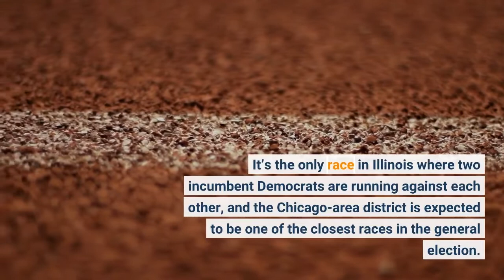Who is Marie Newman Illinois congresswoman faces Democratic incumbent in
Two incumbent congressional Democrats are vying for one district in Illinois on Tuesday. Rep. Marie Newman, who previously represented the 3rd District, is now running in the 6th District against Rep. Sean Casten. It’s the only race in Illinois where two incumbent Democrats are running against each other, and the Chicago-area district is expected to be one of the closest races in the general election. Midterm races:Here are ten House races to watch in 2022Newman first ran for office in 2018 against 3rd District Democratic incumbent Dan Lipinski. Lipinski defeated her with 51.2% compared to her 48.8%. Newman defeated Lipinski in the Democratic primary in 2020, receiving national progressive endorsements like Sens. Elizabeth Warren and Bernie Sanders and Rep. Alexandria Ocasio-Cortez. She received 47% of the vote, with Lipinski just shy of 45%. Lipinski had held the seat since 2005, and before that, his father William Lipinski had held it for 22 years. Following a 2021 investigation by the House Ethics Committee, the Office of Congressional Ethics unanimously voted that there was reason to believe Newman bribed a potential primary candidate into not running against her by offering him a position in her office. Newman admitted to signing a contract promising Iymen Chehade a job in her congressional office in exchange for not running against her in the 2020 primary, paying him twice as much as similar jobs were paid. Chehade said his decision not to run against Newman was based on her promise of a job. More: Ill. Rep. Marie Newman's alleged political bribe is focus of Ethics Committee investigationThe 6th District includes parts of Chicago suburban areas like Downers Grove and Lombard, but it now includes parts of the 3rd District in southwestern Cook County. Newman’s home was drawn into the 4th District, but a majority of her 3rd District constituents now live in the 6th. More: Who will control Congress for the next 10 years? It could come down to state supreme courtsIn the Democratic primary, Newman faces off against Casten. Casten has represented the 6th District since 2019. While his home is in the district, now only 23% of his constituents live there now due to redistricting. This gives Newman an advantage, as 41% of her former 3rd District constituents are now in the 6th. Newman is positioning herself as the more progressive opponent to Casten, as she supports the Green New Deal and a $15 minimum wage. That’s the same strategy she used against Lipinski, one of the most conservative Democrats in Congress. Casten is more to the left than Lipinski was, though, as he has voted with President Joe Biden 97% of the time. Casten has outraised and outspent Newman by a wide margin. According to FEC filing, Casten has spent $3.1 million and has over $886,000 on hand, while Newman has spent $1.4 million and has over $394,000 on hand. Operation mechanic and former precinct captain Charles Hughes is also running against Newman and Casten.